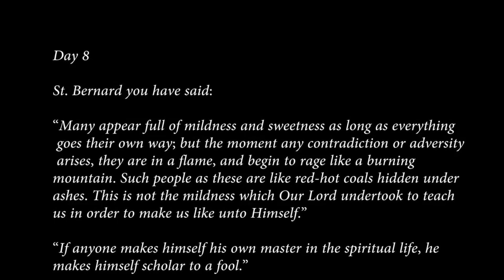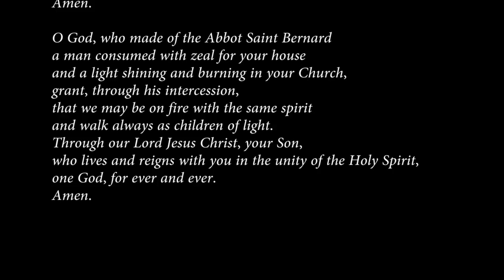Novena to Saint Bernard of Clairvaux, Day 8